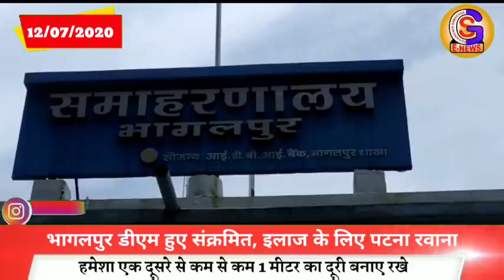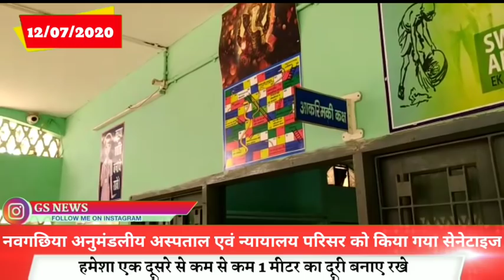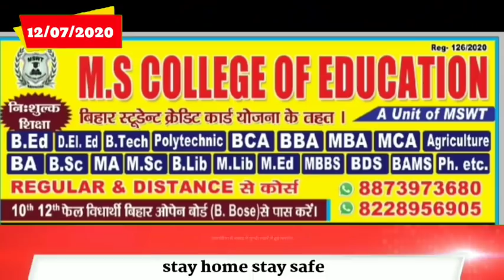Bhagalpur-Naugachia newsभागलपुर नवगछिया सहित आसपास शहर की खबर (12/07/2020)